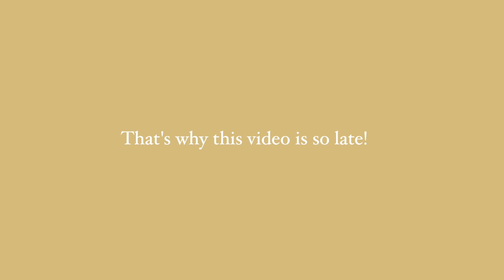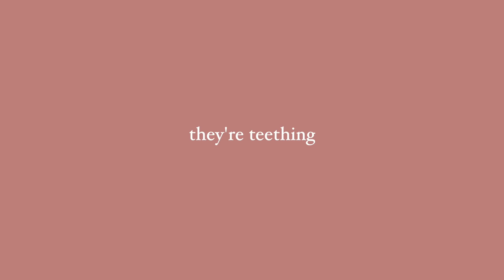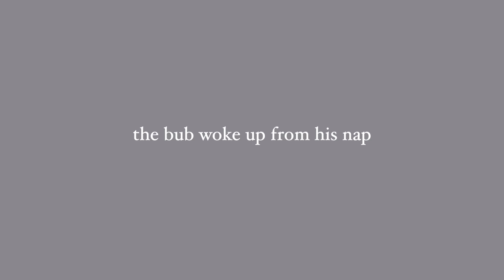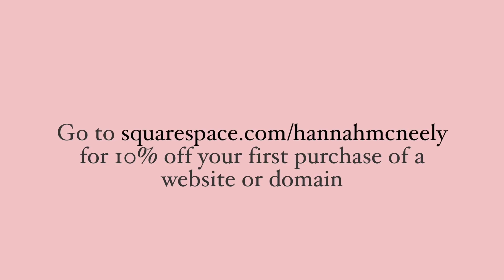What I Ate Today || vegan mama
Click here for a FREE VEGAN MASTERCLASS on how to make your vegan lifestyle sustainable and effortless.

Vegan For Good digital course coming out January 2 - 11!!! Major price promo happening during those 10 days.

MY MOM AND I WROTE AN E-BOOK! We hope you love it.

"Hey, Hannah, what's the music in your video?" I got it on Music Bed. Here, sign up for your free account!